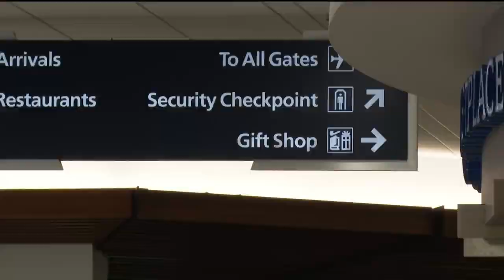What to expect if you plan to fly this summer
If you're traveling this summer, be prepared for expensive plane tickets and changing plans. Staff shortages and supply issues are still affecting travel nationwide. News5's Maggie Bryan explains what you can expect if you're flying this summer.